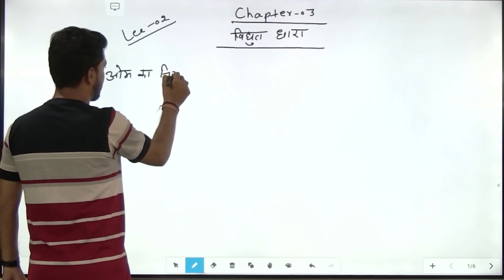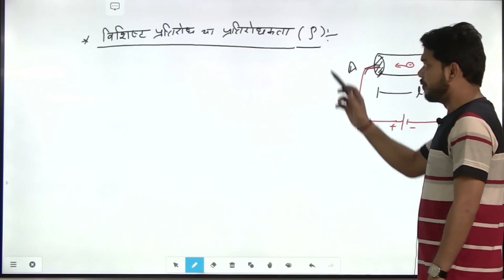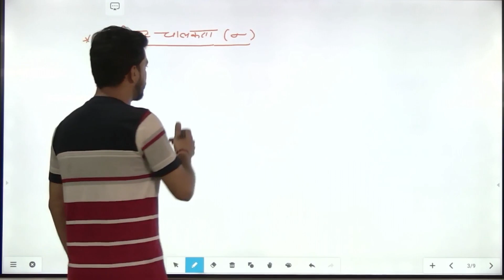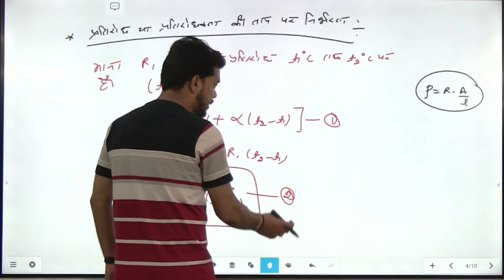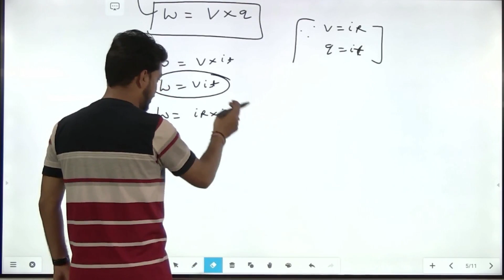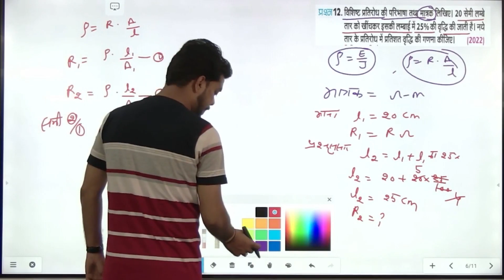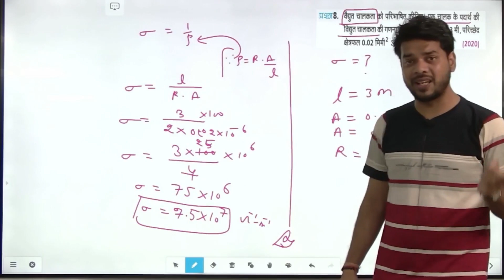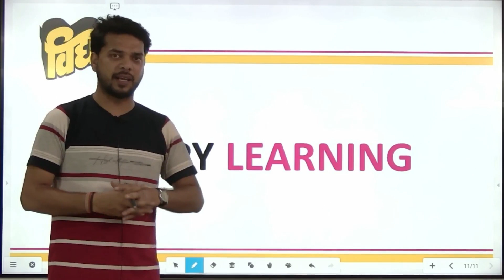भौतिक विज्ञान 12 | Physics 12 | Chapter-3 | Unit-2 | धारा विधुत | Electric Current | Part-2)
भौतिक विज्ञान 12th Class | Physics 12 | धारा विधुत | Electric Current | Free Classes | Hindi Medium | English Medium

Chapter-3 | Unit-2 | धारा विधुत | Electric Current